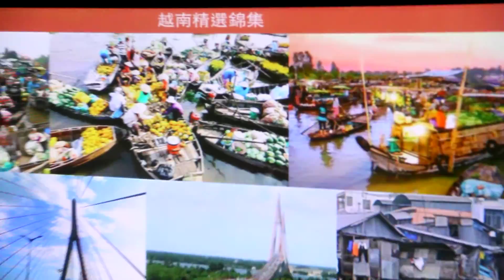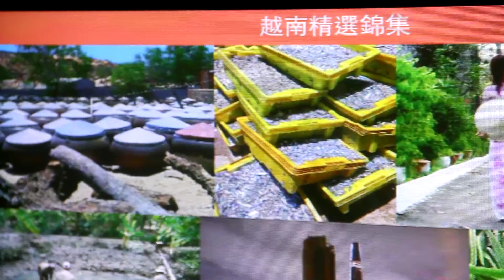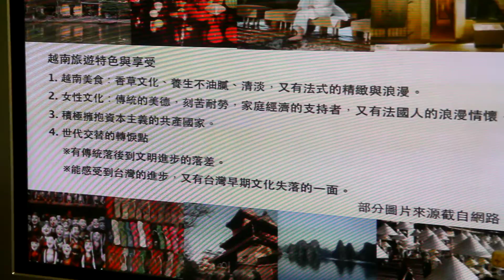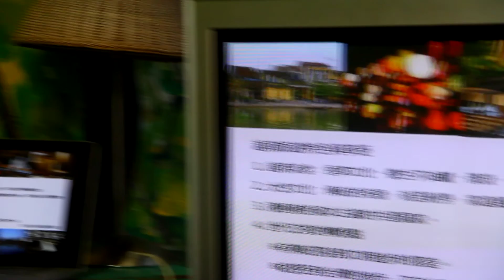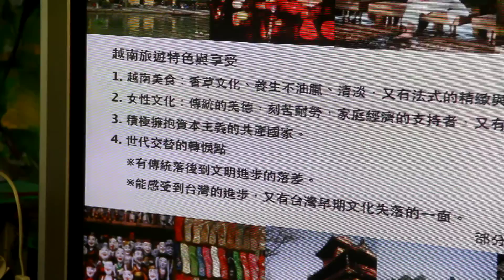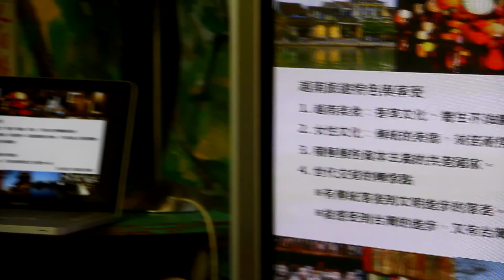June 21 2015【真人圖書館006 東南亞深度蹲點系列講座#4】縱橫中南半島二十年 7/9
2015年06月21日（日）14:00
燦爛時光東南亞主題書店

創辦「鴻毅旅行社」的蔡家煌董事長，是旅遊產業中的「越南王」，除了先於各家旅行社辦理中南半島旅遊團之外，也在越南移民、移工間富有盛名，對台越文化的交流推廣不遺餘力。對蔡董來說，旅遊不只是遊覽山水名勝，更是要學習對方珍貴的文化，唯有如此，我們的社會才會更美好。

【關於講者】
蔡家煌，彰化人。1971年進入旅遊業，1988年創辦「鴻毅旅行社」。

【延伸閱讀】
‹面對難題，做就對了！ 蔡家煌從送件小弟變越南王›（中時）

‹鴻毅旅行社董事長蔡家煌：新娘、勞工口碑行銷越南旅遊›（東森）